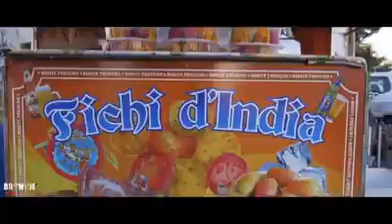Palermo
Solo a Palermo trovate tutta sta delizia